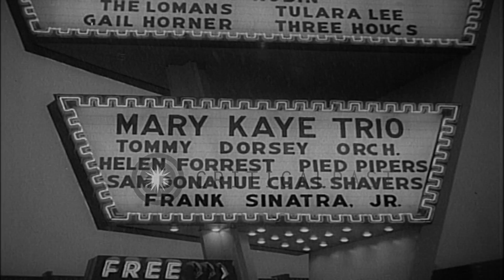Frank Sinatra Junior's Kidnap sequences in California. HD Stock Footage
Frank Sinatra Junior's Kidnap sequences in California.

Frank Sinatra Junior kidnapped in California. View of Harrah's casino in Lake Tahoe, Nevada. Sign on casino advertises George Jessel and the Mary Kay Trio, along with the Tommy Dorsey Orchestra, Helen Forrest, Pied Pipers, Sam Donahue, and Chas. Shavers. Frank Sinatra Junior performs at Harrah's casino in Lake Tahoe along with the Tommy Dorsey Orchestra. Room no 417 of the motel in Lake Tahoe from where he was kidnapped. John Foss at the press conference about Sinatra Junior's Kidnapping. Policemen at road lock. Policeman stops a Volkswagen beetle in the snow. Frank Sinatra Junior with his mother at his home. He talks about his feelings during kidnapping. Reporters ask questions from his mother, she replies and ask them to end their questioning now. Location: California United States. Date: December 12, 1963.

57,000+ broadcast-quality historic clips for immediate download.